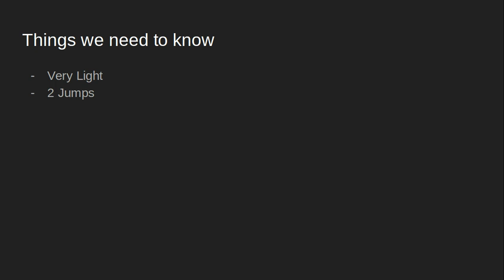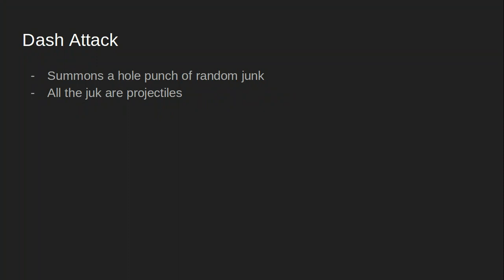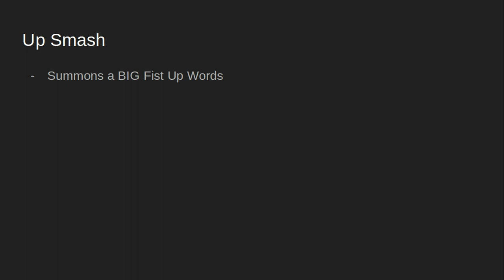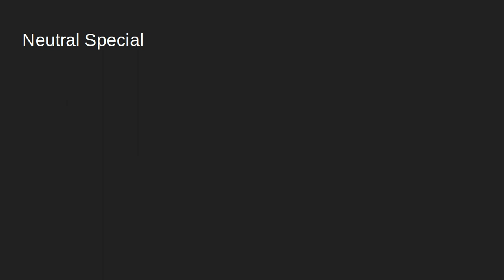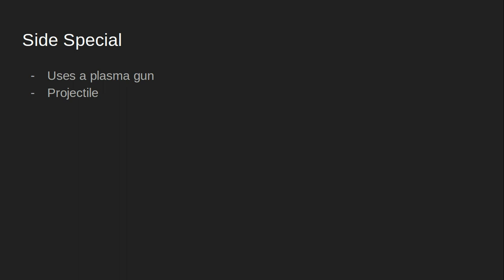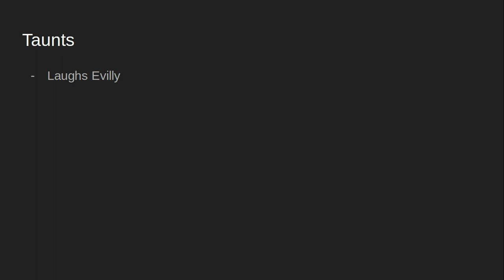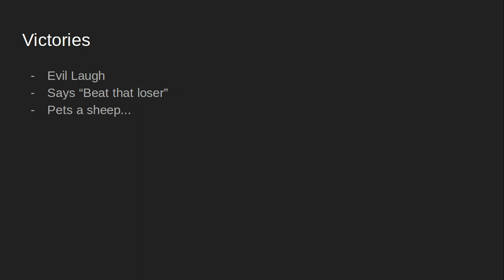What If Kaos Was in Smash (Idea 149)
Kaos
brings the Doom
I Hope You Enjoy This Move-set. Remember, you may request any character in the comments on any video, any time.
Render: N/A
Presented: Logan
00:00 Intro
00:25 Basics
02:53 Grabs
03:24 Specials
05:05 Final Smash
05:46 The Other Stuff